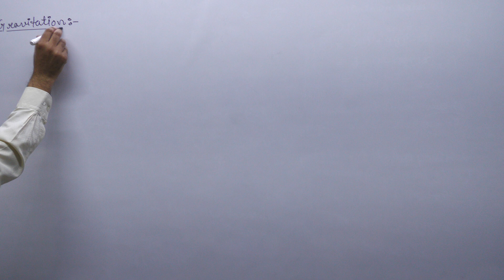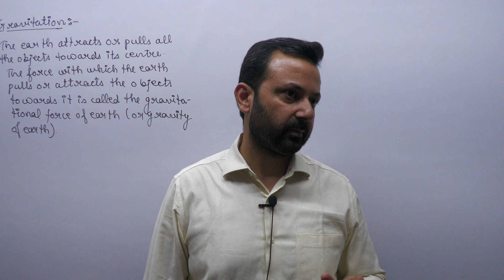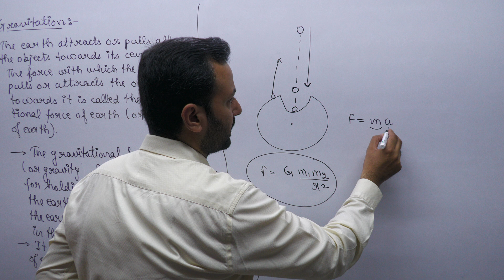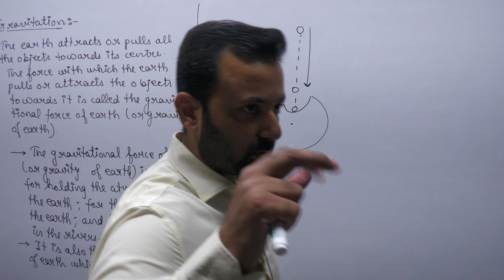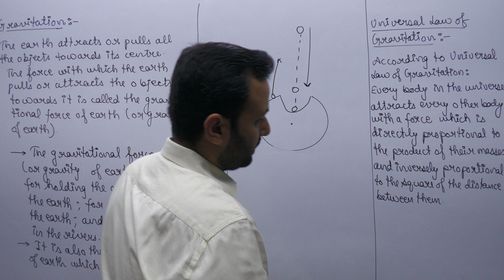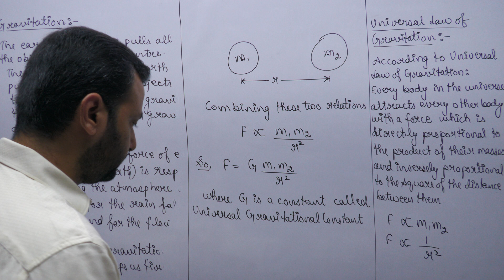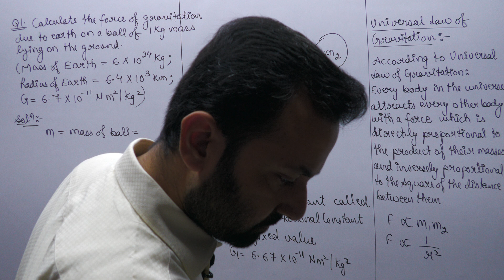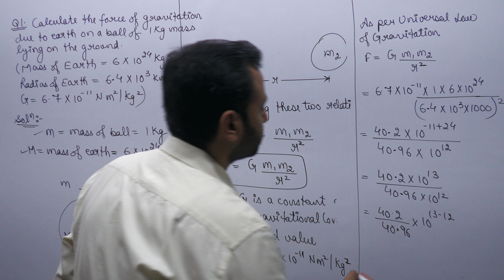Class IX Physics 9th Aug, 22 (Gravitation)